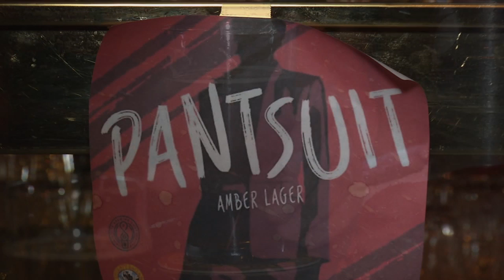Lady Brew Crew Releases "Pantsuit" Beer